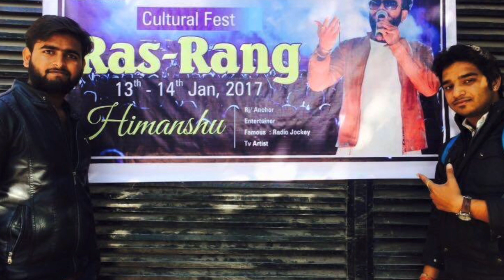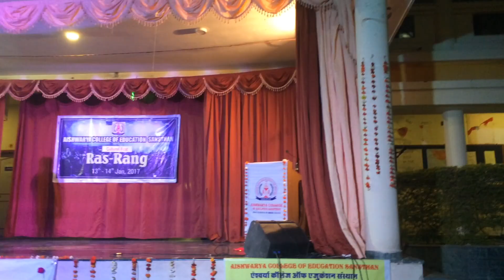Aishwarya College । Annual function । Supporting Artist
This video is about Aishwarya college